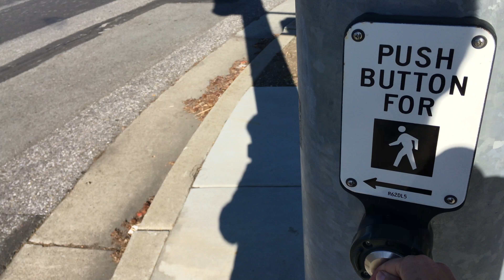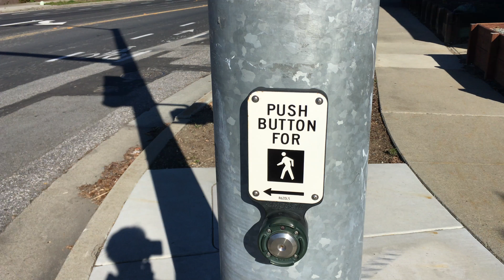Morning Walk Mar 9 2017 - Cuộc Sống Ở Mỹ: Mùa Xuân Sắp Đến Ở Nơi Đây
I can feel Spring is coming and just need to get back to healthy me. I exercise by walking around where I live.

Ngày nắng đẹp như hôm nay mình phải đi bộ để cho có sức lại.